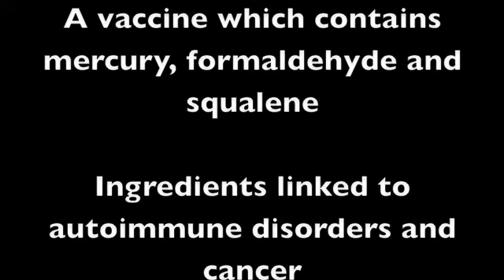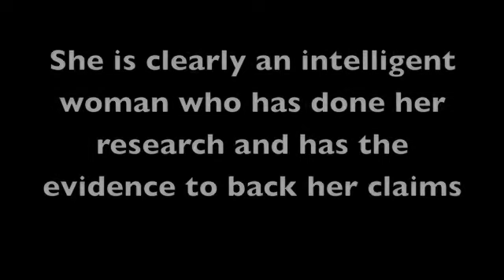*Swine Flu Update - 18th Nov 2009*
- Jane Burgermeister Interview with Project Camelot